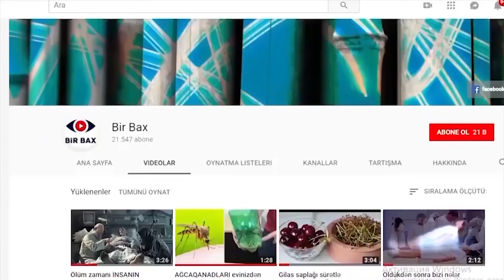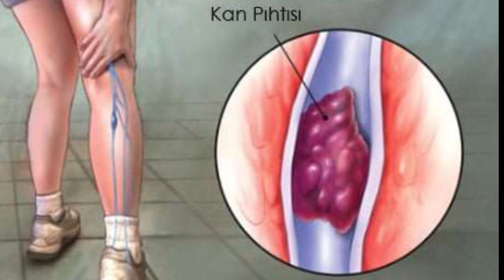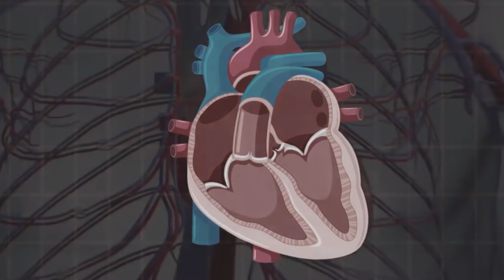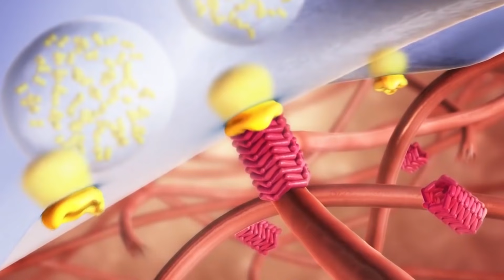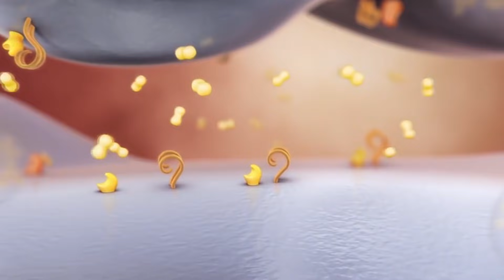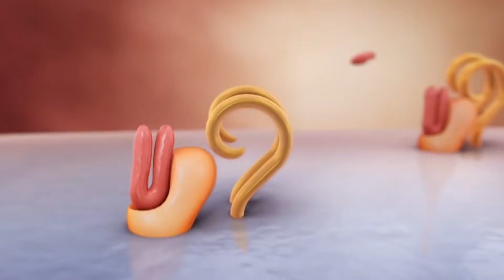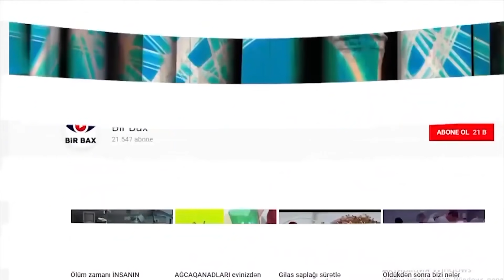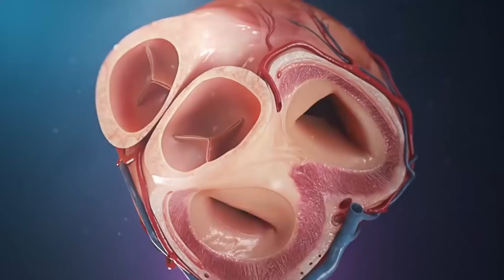Qanda LAXTALANMANIN İLK ƏLAMƏTİ - QAN DURULDAN VASİTƏLƏR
Qanda laxtalanma –tromb.
Tromb qan laxtasının daha bərk formasıdır. Son illər qəfil ölümlərin əsas səbələrindən biri də məhz damarlarımızda gizli yaranan tromblardır. Lakin vaxtından əvvəl bədəninizdə tromb olduğunu bilsəniz, özünüzün və doğmalarınızın həyatını xilas edə bilərsiz. Bəs maraqlıdır, öncədən bunu necə hiss edə bilərik?
Siz bir bax kanalındasınız. Diqqətiniz bizdə olsun!
Ayaqların şişməsi

Bu vəziyyət dərin venalarda tromb olanda baş verir. Bədənin müəyyən hissəsinə qan axını pozulur. Qan dövranı pozulduğu üçün həyati vacib daxili orqanlar oksigenlə təmin olunmur. Nəticədə ayaqlar şişir. Bu trombun əsas əlamətlərindən biri hesab edilir.

Ayaqlarda ağrılar

Trombozun ümumi əlamətlərindən biri də ayaqlarda uyuşma, sanki qarışqa gəzməsi, iynəbatırma hissi və müntəzəm ağrılardır. Ona görə ayaqlarda istənilən şiş, ağrı, göyərmə baş verərsə, diqqətli olun.

3. Dəridə qəribə qırmızı xətlər

Göyərmə trombun əlamətidir. Bunu çoxu bilir. Amma qırmızı xətlər, sahələr və venalara paralel belə qızartılar, adi dəri qızarması deyil. Bu, göyərmədən də təhlükəlidir. Belə halda dərhal həkimə müraciət edin.

4. Döş qəfəsində dərin nəfəs alma zamanı ağrı

Əgər dərin nəfəs alıb verərkən sinədə ağırlıq, ağrı hissi varsa, bu o deməkdir ki, qatı qan kütlələri artıq ağciyərləri təmin edən iri damarlara doğru gedir. Bu əlamət ciddi təhlükədən xəbər verir. Yəni istənilən vaxt tromb nəfəsi tıxaya bilər. Təcili həkimə getməlisiz.

5. Təngnəfəslik

Söhbət ağır yük qaldıranda, 10 mərtəbəni çıxarkən təngnəfəslikdən getmir. Tromb zamanı səbəbsiz təngnəfəslik olur. Bu o deməkdir ki, qan laxtası ağciyərlər ətrafındadır. Bu zaman xəstədə başgicəllənmə də olur.

6. Səbəbsiz və keçməyən öskürək

Qrip, bronxit olmadan öskürmək, hərarətsiz öskürək, heç bir dərmanın təsir etmədiyi halda əgər ağiyərlərin rentgeni də təmiz çıxıbsa, deməli ürək-damar sistemində tromb var və bu ürək ritmini dəyişərək tənəffüsə təsir edir. Quru öskürək zamanı döş qəfəsi də ağrıyırsa, təngnəfəslik, nəfəs tıxanması varsa, trombdan şübhələnmək lazımdır.

Əgər bu 6 əlamətdən azı 3-ü sizdə varsa, tromba qarşı hərəkətə keçib, müayinə və müalicə olunmağın vaxtıdır.

Ümumiyyətlə, qanın həddindən artıq duru və ya qatı olması xəstəlikdir. Normadan çox duru olanda qanaxmaya meyillilik olur, qatı olanda isə qanın normal dövranında problemlər əmələ gəlir. Hər iki sistemin işinə qara ciyər cavabdehdir, ona görə də laxtalanma problemləri olan xəstələr qara ciyəri mütləq yoxlatmalıdır.

Çoxlu ət qəbulu, suyun az içilməsi, az hərəkət etmək, çox duzlu və yağlı yemək kimi vərdişlər qanın qatılaşmasına səbəb olur. Bunun əksinə olaraq çiy tərəvəz yeməkləri, salatlar, mövsümi meyvələr, çiy su içilməsi, tünd çaydan, tünd qəhvədən imtina etmək isə qanın durulmasına səbəb olur.

İndi də qanı durulaşdıran bir sıra bitki və vasitələr haqqında sizə məlumat verək.

Nanə həm yaxşı əsəb sakitləşdirici, həm də qanı durulaşdırısı təsir göstərir, dəmləməsinin xoş ətri əhvalı yaxşılaşdırır.

Zəncəfil hər gün istifadə edilməsi lazım olan bitkidir. Təzə zəncəfil kökündən istifadə etmək daha yaxşıdır. Qoz böyüklükdə hissə kökdən kəsilir, qabığı soyulur, 20 qəpiklik boyda doğranır, 3 stəkanlıq termosda dəmlənir və gündə 3 dəfə içilir. Əlləri və ayaqları soyuq olanlar, şəkərli diabetdən əziyyət çəkənlər üçün çox təsirli vasitədir.

Sarıkök dağılmış qara ciyər hüceyrələrini bərpa edir. Gündə 2 dəfə 1 çay qaşığı sarıkök tozu 1 stəkan qaynar suda həll edilərək içilir.

Udi-hindi qan durulducu və iltihab əleyhinə güclü təsirli vasitədir. Gündə iki dəfə 1 çay qaşığı üyüdülmüş toz 1 stəkan qaynar suda həll edilir, 1 çay qaşığı bal əlavə edilərək içilir.

Biyan kökünün tərkibindəki qlisirizin maddəsi xəstələr üçün şəfa mənbəyidir, halsızları sürətlə sağlamlaşdırır, bütün növ bronxitlərdə və qan laxtalanmasında faydalıdır.

Sarımsağın qandurulducu təsiri çox güclüdür, təzyiqi aşağı salır, bədəni virus xəstəliklərindən qoruyan ən yaxşı vasitədir.

Limon həm qandurulducu, həm də damar elastikliyini artıran əla vasitədir, tərkibi C vitamini ilə zəngindir.

Bu günlük bizdən bu qədər.